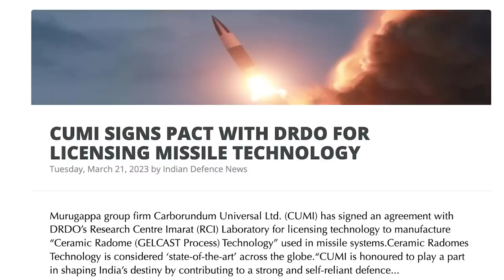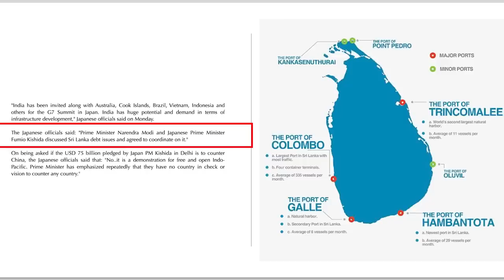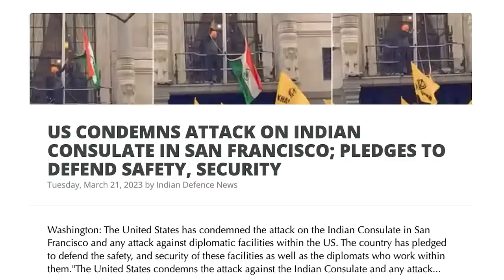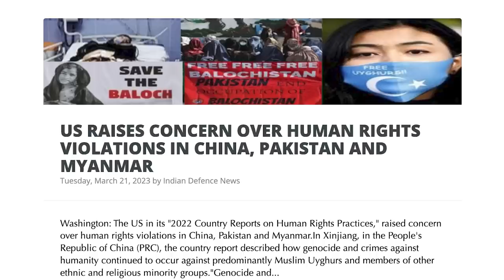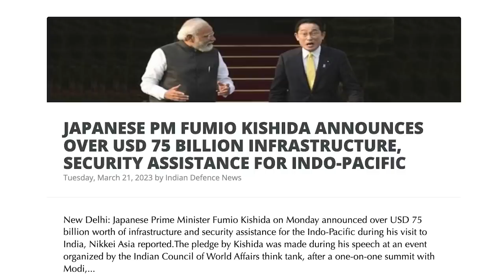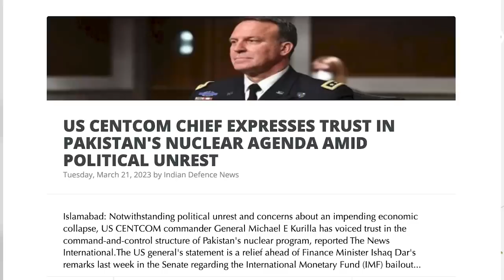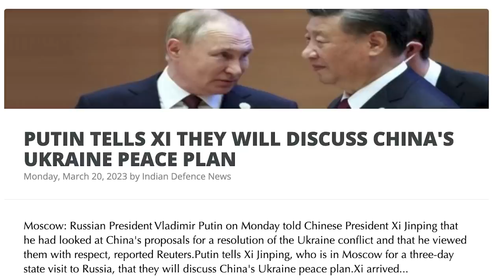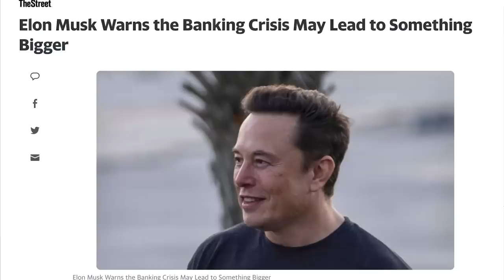திவாலாகிவிட்ட அமெரிக்கா | India Takes Over Sri Lanka | US Gives Intel on LAC to India | Tamil | SKA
Welcome, friends, to a riveting discussion with your SKA! In this video, we delve into a hot topic that's been making waves in the news. It has been reported that India and Japan, who together are responsible for Sri Lanka's debt, have joined forces to provide real-time data to monitor all possible moves along the Indo-China border. But what does this mean for the rest of the world?

Elon Musk has weighed in on the matter and given his views on whether this is true. He also made a bold statement that no one can stop India's naval base off the coast of Bangladesh, even with the bankruptcy of the US economy. Meanwhile, China has changed the terms of peace in favor of Russia in the war and did not feature in the US report that released the list of countries where human rights issues are most likely in the world. But interestingly, India's two neighboring countries were included on that list. Who are they and why were they included?

All these pressing questions and more will be answered in this video. We'll also explore what really happened to the Khalistan leader and whether he escaped or was killed. We have all the information you need, and it's beautifully packed with data, so you won't want to miss a minute of this intriguing topic.

Join us as we navigate through this complex issue and shed light on what's really going on. You won't find a more engaging and informative discussion anywhere else. So sit back, relax, and enjoy the ride till the very end!

In this video, we bring you a series of breaking news headlines that are sure to leave you spellbound:
- PENTAGON PROVIDED REAL-TIME INTELLIGENCE TO INDIAN ARMY ON INDIA-CHINA 2022 BORDER CLASH, WHITE HOUSE SAYS 'CAN'T CONFIRM THAT'
- BANGLADESH PM OFFERS USE OF CHATTOGRAM, SYLHET PORTS TO INDIA
- INDIA INVITED FOR G7 SUMMIT IN JAPAN
- INDIA TAKES ANOTHER STEP TO BOOT OUT CHINESE INFLUENCE FROM NEIGHBOURHOOD WITH NEW DEFENCE AGREEMENT WITH MALDIVES
- US CONDEMNS ATTACK ON INDIAN CONSULATE IN SAN FRANCISCO; PLEDGES TO DEFEND SAFETY, SECURITY
- INDIAN CONSULATE IN SAN FRANCISCO ATTACKED BY KHALISTAN TERRORISTS
- US RAISES CONCERN OVER HUMAN RIGHTS VIOLATIONS IN CHINA, PAKISTAN AND MYANMAR
J- APANESE PM FUMIO KISHIDA ANNOUNCES OVER USD 75 BILLION INFRASTRUCTURE, SECURITY ASSISTANCE FOR INDO-PACIFIC
- PAKISTAN DEPLOYING NEW TPS-77 RADAR NEAR INDIA BORDER; HERE'S WHY
- AUSTRALIA'S VICTORIA POLICE INITIATES ACTION AGAINST KHALISTAN TERRORISTS
- PUTIN TELLS XI THEY WILL DISCUSS CHINA'S UKRAINE PEACE PLAN
- Elon Musk Warns the Banking Crisis May Lead to Something Bigger